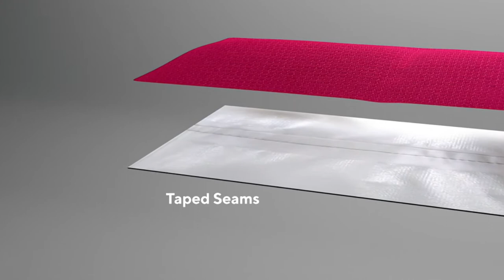Nuage Waterproof Jacket with Patch Pockets & Back Vent on QVC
Nuage Waterproof Jacket with Patch Pockets & Back Vent

It's not just this jacket's looks that will leave you wishing for drizzly days: it's smartly designed with all kinds of functional features, too. The adjustable drawstring at the waist makes for a just-so fit, patch pockets keep your essentials near, and an adjustable hood lends extra coverage when the wind picks up. They really thought of everything with this one! From Nuage.